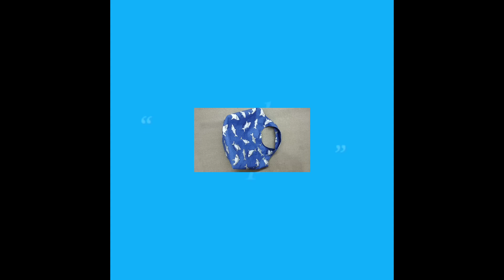DIY SIMPLE WIDE BOTTOM SHOPPING BAG | TOTE BAG CUTTING AND STITCHING | Easy Sewing Tutorial | Bags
DIY SIMPLE WIDE BOTTOM SHOPPING BAG | TOTE BAG CUTTING AND STITCHING | Easy Sewing Tutorial | Bags | Cloth bag making | Bags